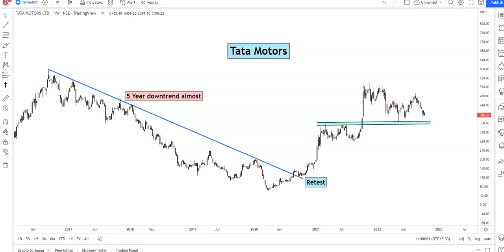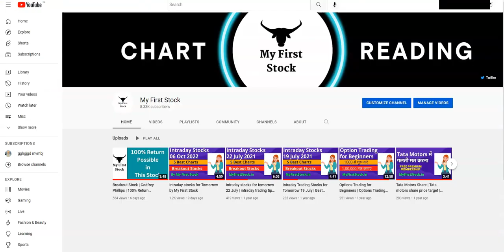Tata Motors Analysis | Sell or Hold | High Debt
In this Video chart of Tata Motors is explained with complete analysis of the stock and numbers.

 || Open Demat Account with our Link to Join our Mentor Group ||
After Opening Account Contact on telegram - @tradethetrend99

tata per share price
tata motors dvr share price
tata motors nse